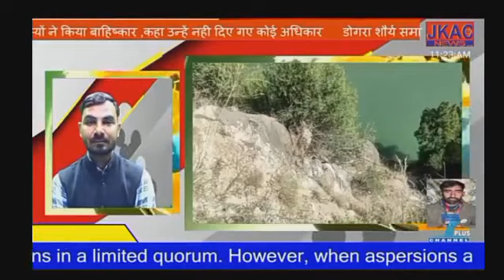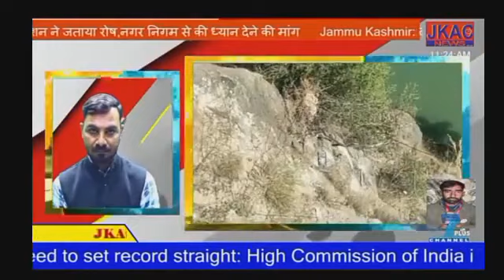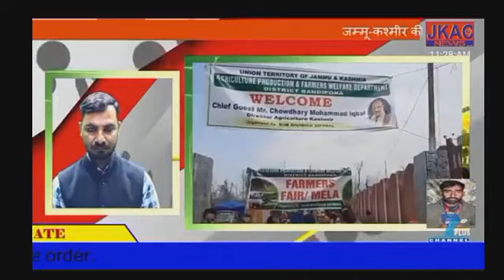Morning update news of Doda, Kishtwar